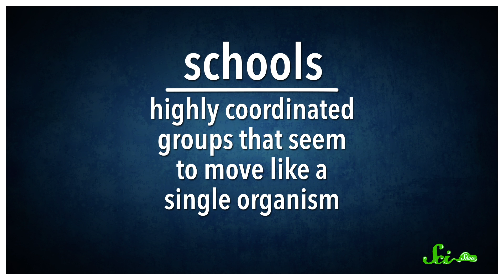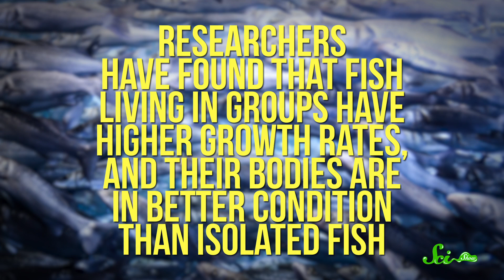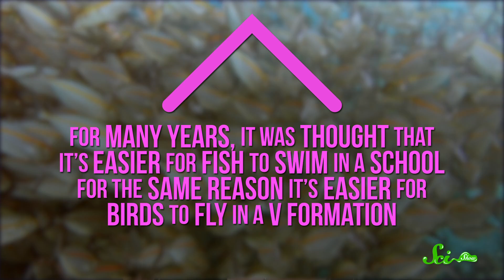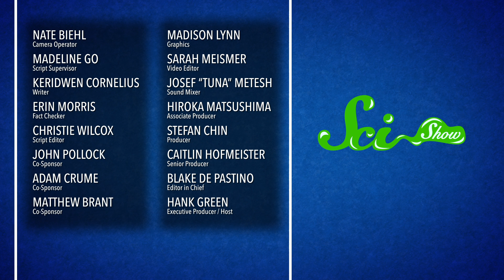Why Do Fish School?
You might think that fish ride the undercurrents with all their buds to avoid the hungry mouths of predators - safety in numbers, right? But, it turns out, there’s more to consider when asking why fish swim in schools.